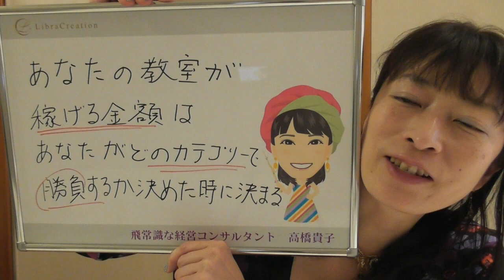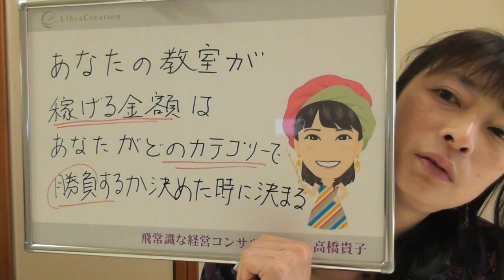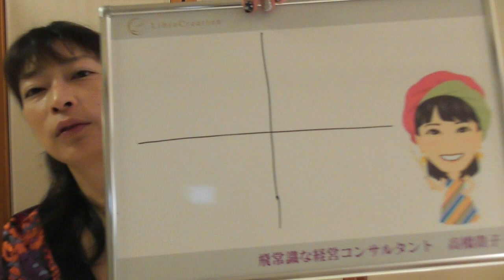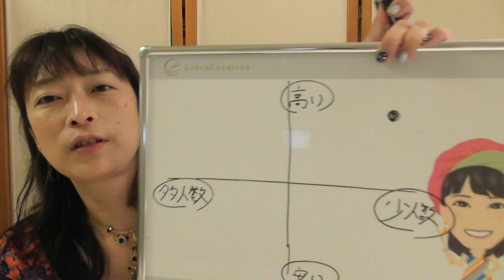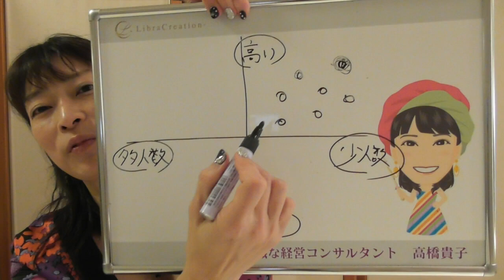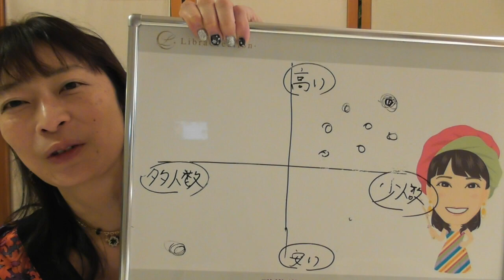あなたの教室が稼げる金額はあなたがどのカテゴリーで働くかを決めた時に決まっている【百華辞典｜起業女性のための集客・成約バイブル】